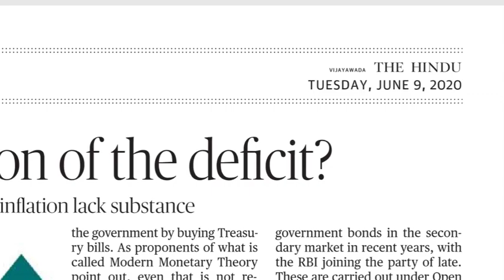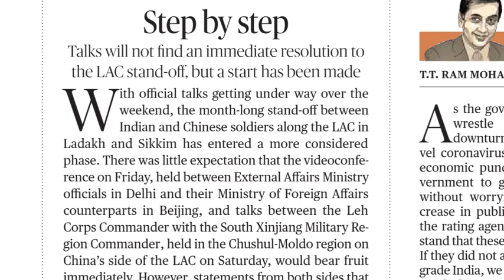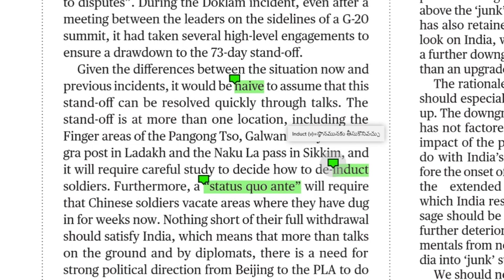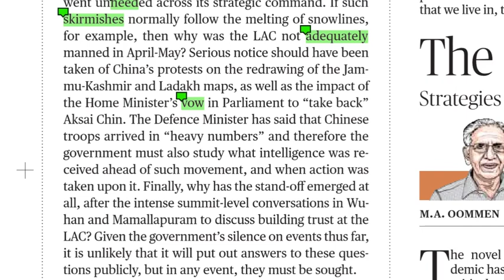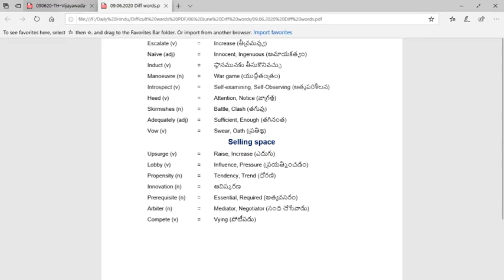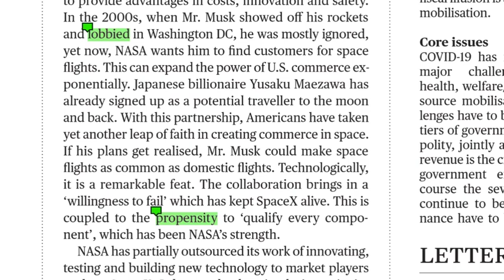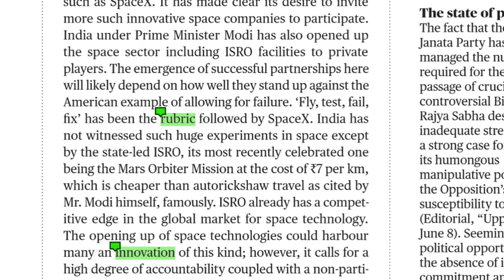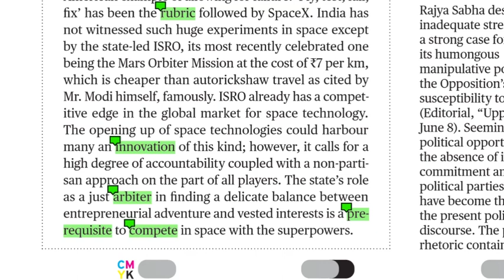09.06.2020 The Hindu Editorial Analysis in Telugu || Today Hindu Editorial Analysis in Telugu